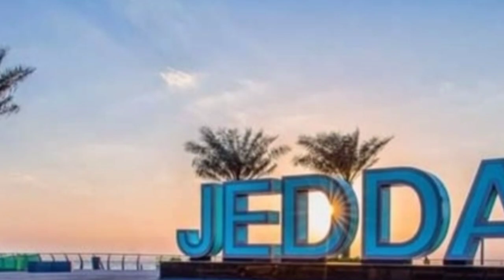JEDDAH SEA BEACH | Esnaira Tumao